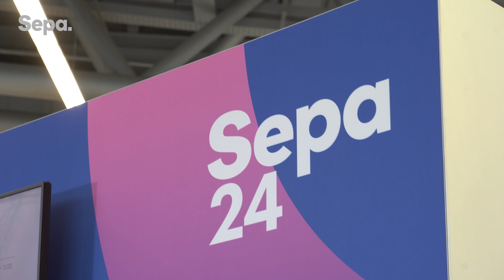SEPA'24 Highlights Español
Sepa Bilbao’24 Será recordado por muchos como un encuentro especial, un evento en el que gran parte de los que lo han hecho posible y han participado en él no lo olvidarán y, sin duda, guardarán un buen recuerdo en su memoria. Cientos de imágenes y aprendizajes que han podido vivir, ya sea de forma presencial o a través del streaming, miles de profesionales de todo el mundo, que podrán presumir de que “Yo estuve en Sepa Bilbao’24”.